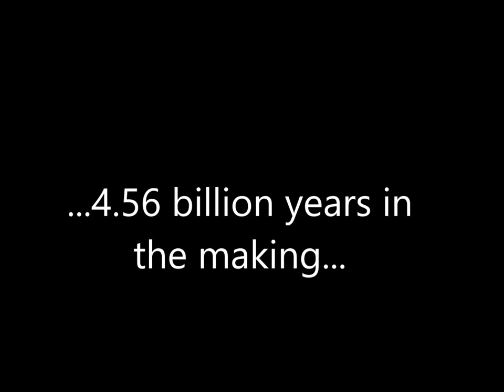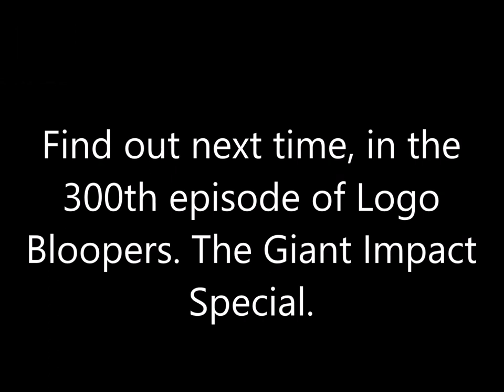O Entertainment 2002 Logo Blooper (12621*)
The O'Reilly Auto Parts logo makes an impromptu appearance during filming of the 2002 O Entertainment logo.

12621*